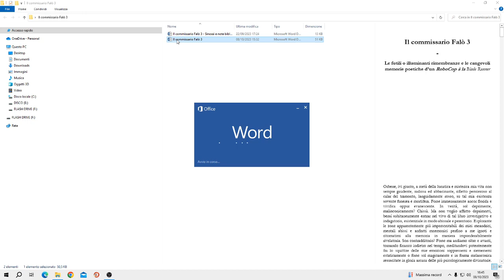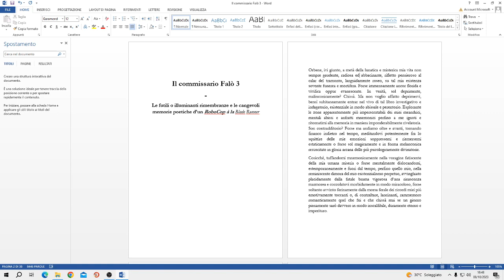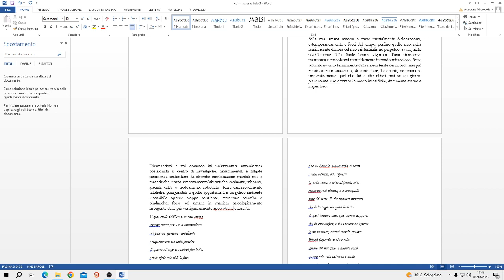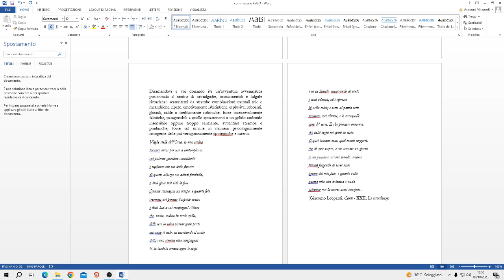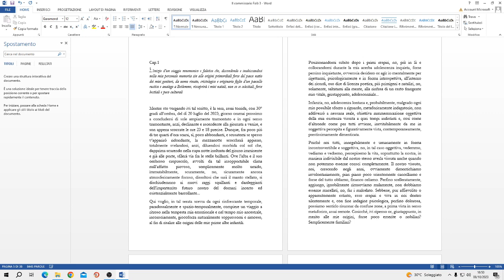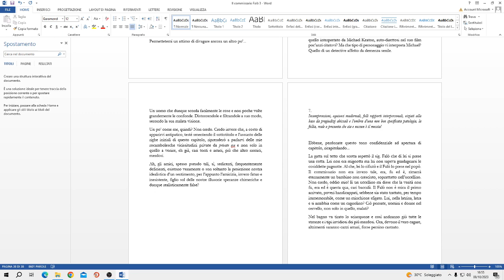Tutor(ial) di scrittura creativa, cari cretini, by Dr. Falò col suo Commissario! Oh oh! GENIUS-Pop!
Great preview!
Perdonate per i rumori di fondo.